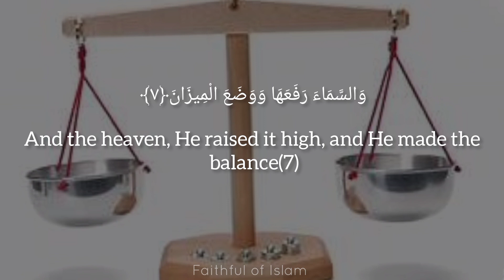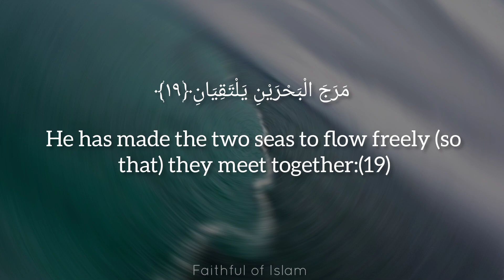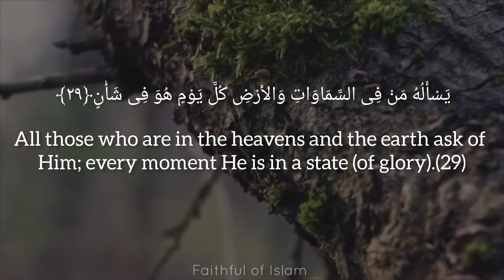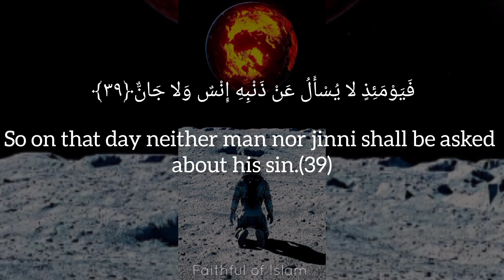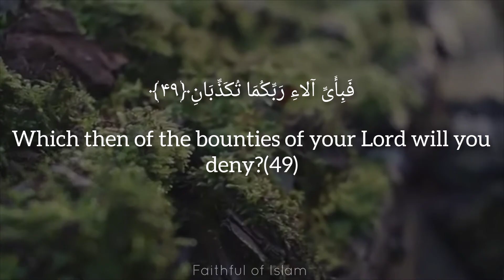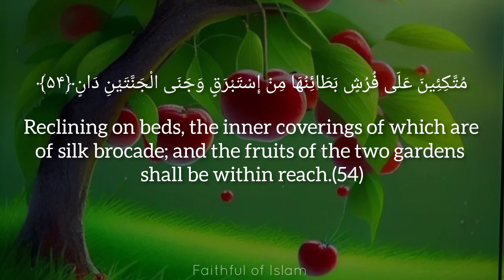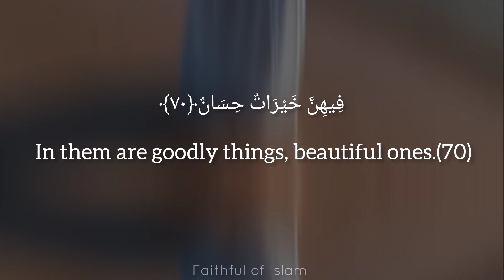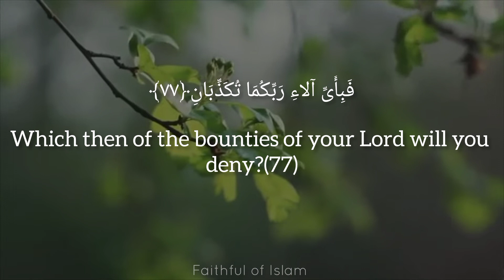Soothing Quran Recitation:SURAT AR-RAHMAN (THE MERCIFUL)|BEAUTIFUL RECITATION|MISHARY RASHIDAL AFASY